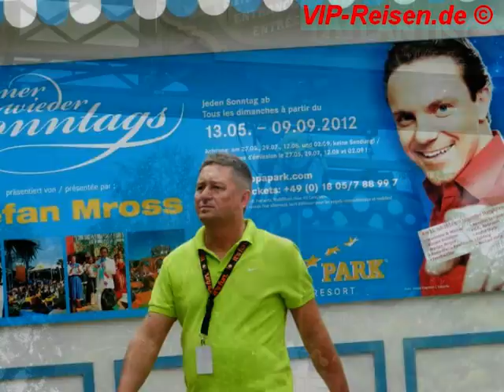Europa Park Bell Rock Hotel in Rust Schwarzwald Miss Germany Wahl 2017 Gesamtvideo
Europa-Park Bell Rock Hotel in Rust Schwarzwald Miss Germany Wahl 2017 Miss Germany Wahl 2017 Miss Germany das Finala 2017 Miss Germany Wahl mit Hubert Fella und Matthias Mangiapane Onlinebuchung @ Miss Germany Wahl 2017 - Europa-Park – Freizeitpark & Erlebnis-Resort